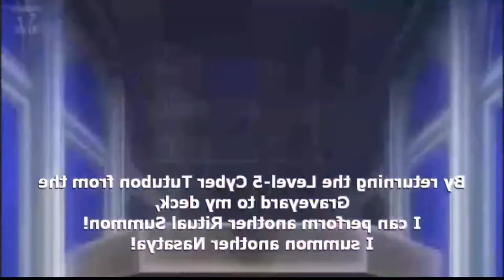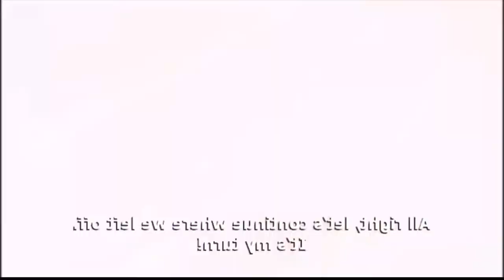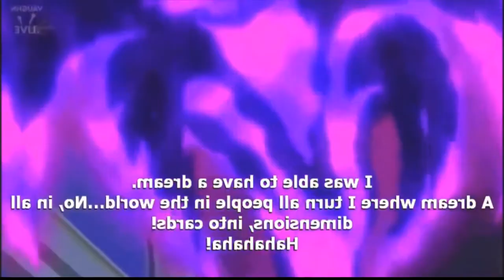Yu-Gi-Oh! [AMV] Asuka VS Yuri || NEO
Episode (Episodio) - Yu-Gi-Oh! Arc-V 125
Song (Canción) - Figure.09 by Linkin Park
Ignore this / Ignora esto 😉:

Yugioh
Yu-Gi-Oh
Yu-Gi-Oh!
Yugioh amv
Amv
Yugioh GX
Yugioh Arcv
Yugioh 5ds
Yugioh DM
Yuya Sakaki
Deck Profile
Yugi Mutou
Yusei Fudo
Jaden Yuki
Joey Wheeler
Seto Kaiba
Yugioh Championship
Heisenwolf
Skyblaster
Banlist
Elemental Hero Stratos
Banned
Duel disk
Burning Abyss
Qlifort
Blue-eyes
Dark Magician
Neos
Utopia
Odd-Eyes
Top 10
Pendulumn
Synchron
Xyz
Ritual
Fusion
Yugioh pro